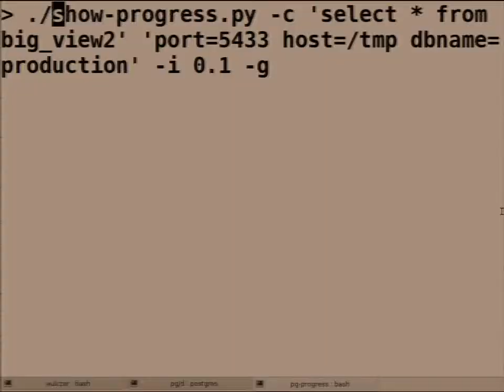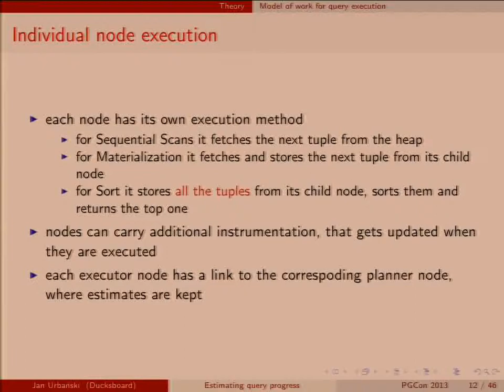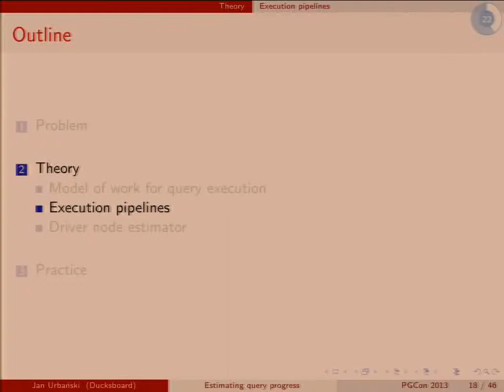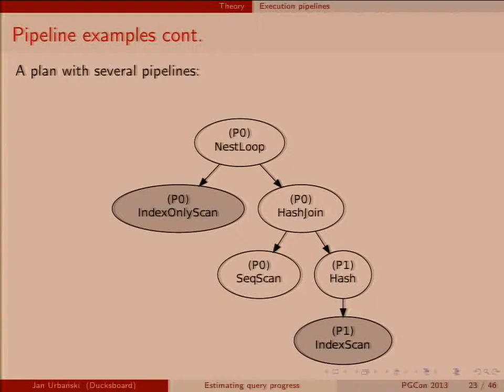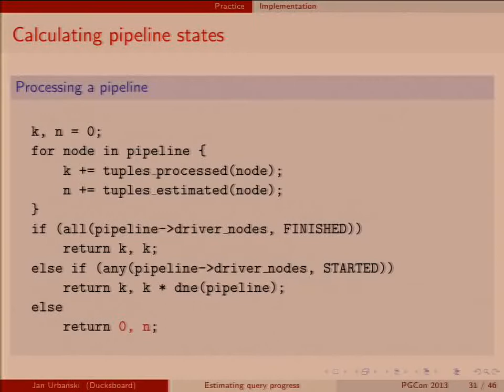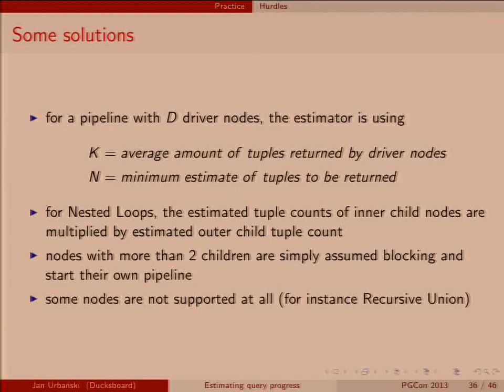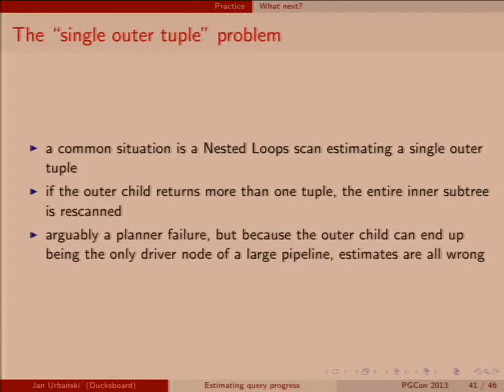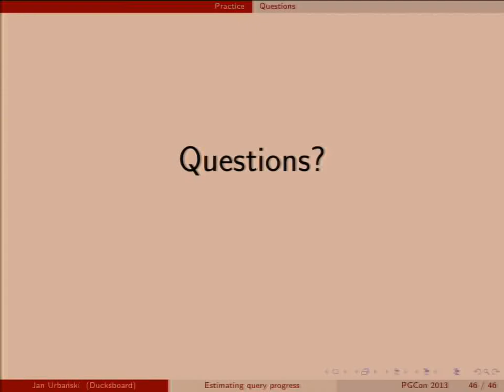Estimating query progress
Theory and practice of query progress indication

Your query has been running for 70 hours. Should you kill it now or ignore angry calls for a few more hours and hope it returns the result?

A question many a DBA have asked themselves. This talk will try to cover some of the techniques the database system could use in order to make decisions like that easier. We'll describe an approach based on existing research papers and report on the attempt of implementing it in a useful way inside PostgreSQL.

There is ample scientific literature about reporting query progress in relational database systems. Some of the papers published even mention implementations in PostgreSQL. The practicalities, however, are often skimmed over.

The talk will start by describing a method for calculating a progress indicator for running queries proposed by Surajit Chaudhuri, Vivek Narasayya, and Ravi Ramamurthy in their 2004 SIGMOD paper. We'll try to see how the terms used in the paper translate to modern PostgreSQL and what practical challenges lie before a hopeful implementer. We'll continue with a demonstration of a module that could be grown into a useful progress indicator solution.

The topic will also be an excuse for a little excursion through the PostgreSQL executor and its specific behaviour that needs to be accounted for when calculating query progress. We'll try to give the listeners a basic understanding of how the executor works and familiarize them with nomenclature used in that subsystem.